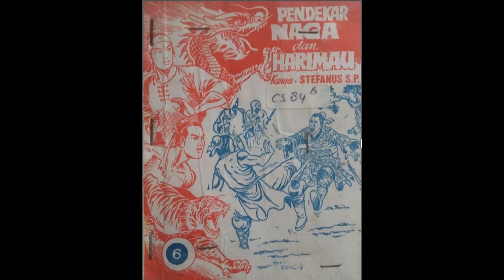Seri Cerita Silat Pendekar Naga dan Harimau Jilid 6